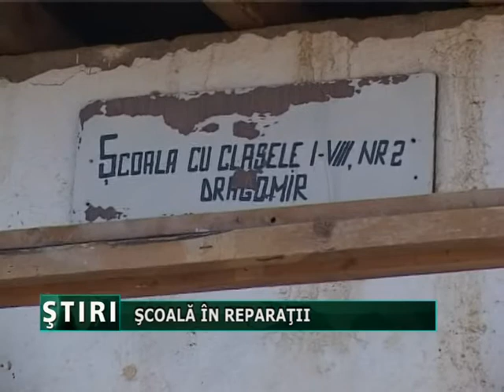scoala in reparatii